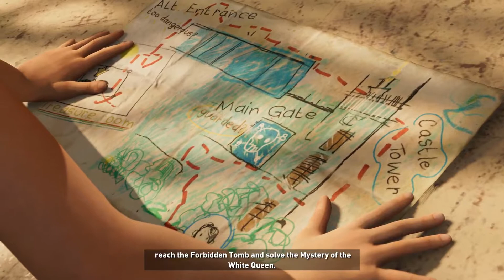Shadow of the Tomb Raider Part 5